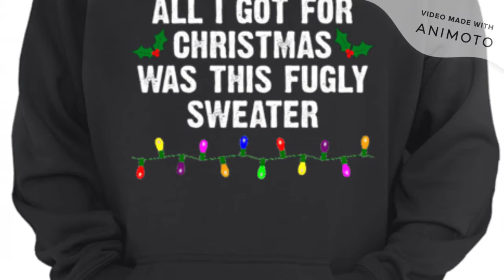SHORT-SLEEVE T-SHIRTS FOR MEN xmas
SHORT-SLEEVE T-SHIRTS FOR MEN
View our latest collection of short sleeve tops. Whether you’re in need of new sports tops, something quirky for the weekend, or a smart-casual option for your next event, we have you covered. You’ll find a selection of printed shirts for men with playful motifs and bold details. Or, if you’re searching for something timeless, browse our classic black and white t-shirts. Their slim and regular fits effortlessly dress things up or down. Browse our long sleeve t-shirts for more inspiration.